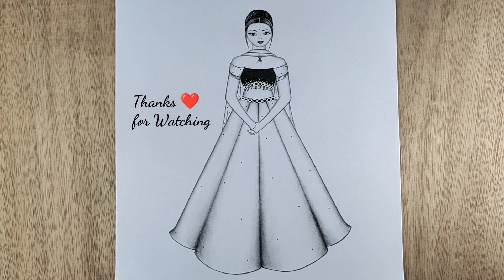Barbie doll with Traditional Dress / Doll with beautiful Indian traditional dress/Doll drawing.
indian Barbie doll with Traditional Dress/Doll with beautiful Indian traditional dress/Doll drawing